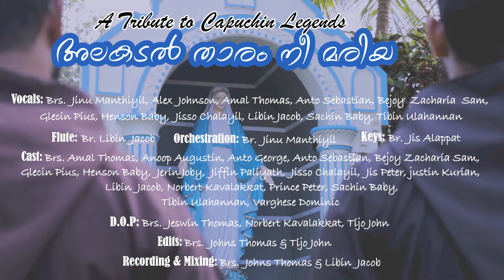അലകടൽ താരം നീ മരിയ | Alakadal Tharam Nee Maria | Marian Songs | Devotional Songs Malayalam |latest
A  Tribute to our Capuchin Legends by Capuchin Vidyabhavan Brothers..❤❤❤
Orchestration: Br.  Jinu  Manthiyil
Flute: Br. Libin  Jacob
Keys: Br.  Jis Alappat
Vocals: Brs.  Jinu Manthiyil, Alex Johnson, Amal Thomas, Anto Sebastian, Bejoy  Sam Zacharia, Glecin Pius, Henson Baby,  Jisso Chalayil, Libin Jacob, Sachin Baby, Tibin Ulahannan
D.O.P: Brs.  Jeswin Thomas, Norbert Kavalakkat, Tijo John
Edits: Brs.  Johns Thomas & Tijo John
Recording & Mixing: Brs.  Johns Thomas & Libin jacob